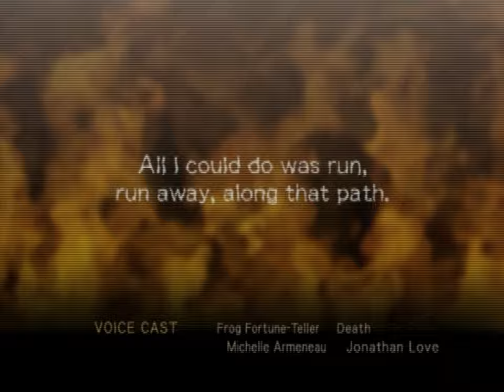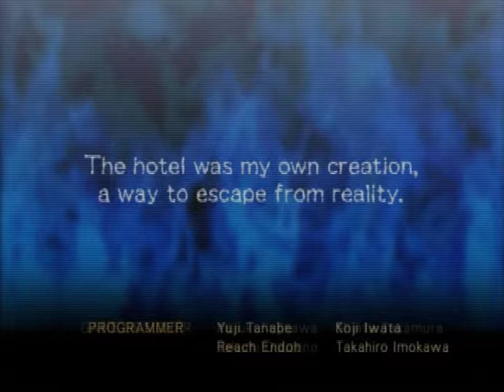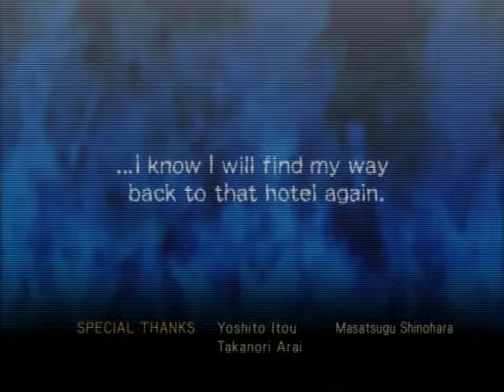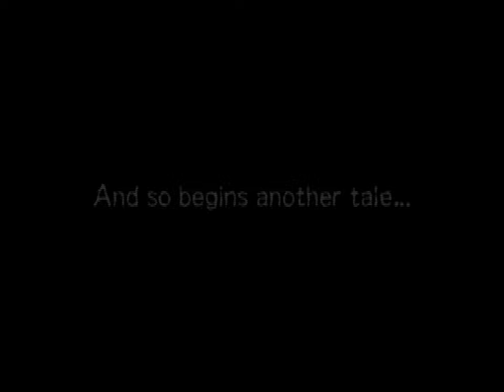Gregory Horror Show: Soul Collector (PS2) - Male Playthrough: Night 5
Happy Halloween folks!

I felt like a horror game was necessary for this month of October and, by circumstance, I had just the game for it in Gregory Horror Show: An obscure Japanese CGI animation, turned cult classic in the arena of expensive, now sought after, PlayStation 2 titles.

On some level I can understand why too. Gregory Horror Show show has a uniquely unsettlingly vibe throughout, thanks in no small part to the decimated animation style it uses. While popular for 2003, I actually think the cuboid designs to the characters are memorably distinctive and appealing some twenty years after it's original PlayStation 2 release. It is kind of crazy to think that the way in which the shadows and lighting look are also still impressive, appearing as some of the best on the system next to Silent Hill 2.

With the outline of this game, you happen to be trapped in a hotel filled with monsters wanting to drive you insane and take your soul. Your objective is simple: Escape! Yet the only way out comes from collecting the souls of those very same monsters (or guests) you wish to escape from. The trick is to run and hide as best you can, maintain your composure, avoiding detection and reading the environment to the best of your ability. It sounds easy enough, and at first glance, you would be forgiven for thinking Gregory Horror Show is baby's first survival horror, however the reality is far, far from that.

Alot of Gregory Horror Show is spent doing detective work, figuring out the nooks and crannies of the areas you can explore as you attempt to take the souls off the guests around you. Finding out each guests' weakness and exploiting them is the key to success, but doing that around everyone else can become very tricky too. You see, in Gregory Horror Show, every guest follows a daily routine around the in-game clock, and there will be a lot of path-crossing with entities that get in the way of what you want to do. For instance, if you are spying on guests through a keyhole, both Gregory and James (the staff of the hotel) will actually stop you straight-away from doing just that if either are in your vicinity. One guest, Cactus Gunman, will force you into duelling him if caught virtually anywhere in the hotel EXCEPT his sister's room since it is deemed unfair for him to fight on homeground. These weird little rules gives Gregory Horror Show a personality that helps distinguish it from peers like Resident Evil: Code Veronica X and Clock Tower 3.

Alas, Gregory Horror Show disappeared into obscurity fairly quickly, curiously never seeing any North American release infact. While the show itself has seen multiple reboots, attempts at bringing back the world of Gregory Horror in different forms of media, such as with comics and web animation, the game itself only ever disappeared into PlayStation 2 obscurity. It is little surprise Capcom's obscure horror gem went under the radar has has only ever climbed in price since then.

With this playthrough series, we are experiencing Gregory Horror Show as the Boy/Male character, ignoring most of the collectibles and primarily focusing on besting each night in the way seen as best fit. There are alot of close calls captured on video here but, somehow, I avoid seeing a single horror show from any of the guests.

Maybe, with enough enthusiasm, I will go back and do a Girl/Female run, and attempt getting all the collectibles as well. However, that must wait until another time I reckon.